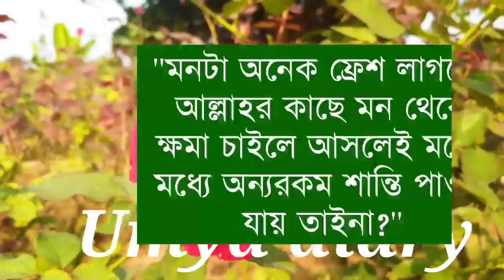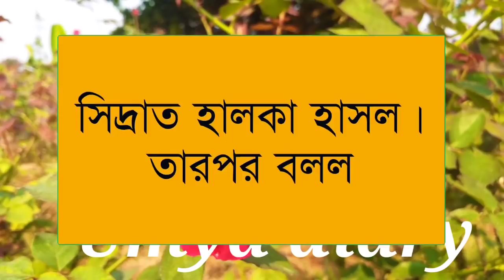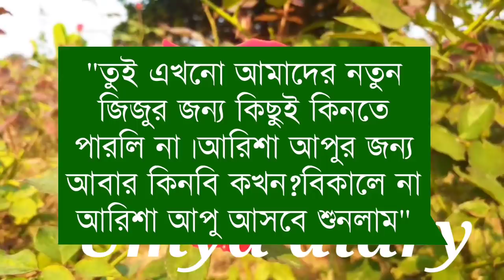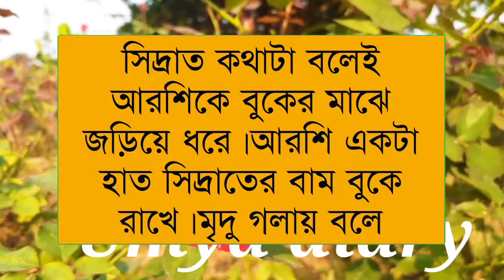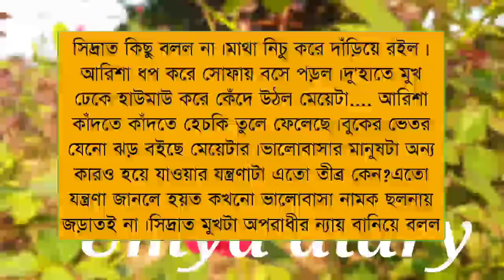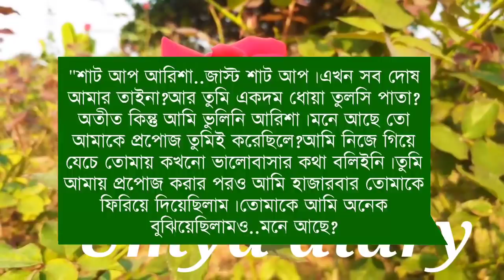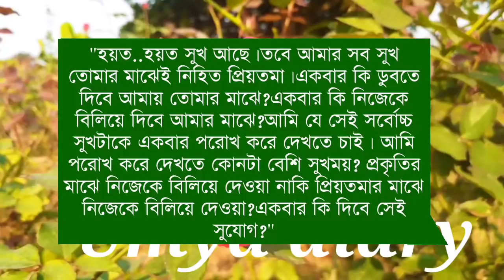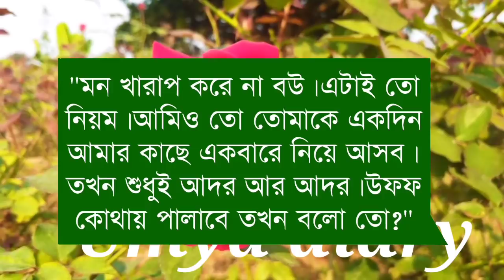গোপন প্রেমিক যখন রোমান্টিক বর//সিজন-২//পার্ট-৭// খুনসুটি পূর্ণ ভালোবাসার গল্প// Ft- Samim& Shonalika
✔•Voice: Samim& Shonalika& Minhaz& Umya& Nil& Sagor& Priya& Sagir& Urmi& Soma& Tamim& Ahmed nil& Jagannat& Sumon& Munna& Mehnaj& Natisha& Kalpana& Sumu& Aporna& Annesha